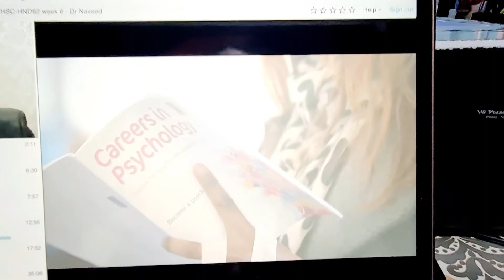British Psychological Society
Venturing another degree suited to your interest i
n the field of science